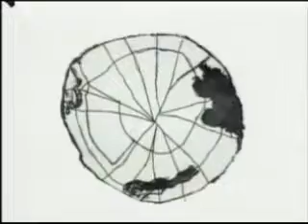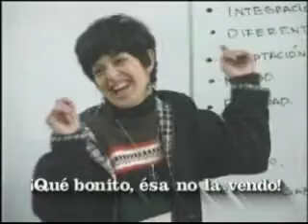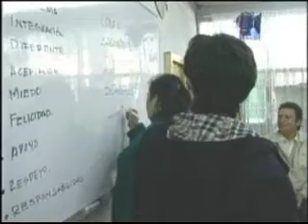Taller de sensibilización 2/3